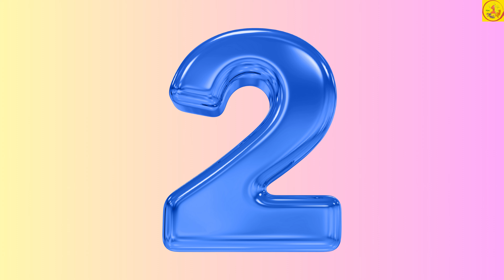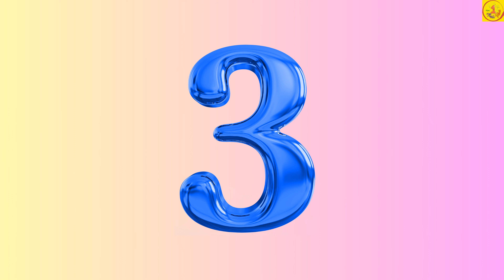Top Billionaire Houses in India 2023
Take a look inside the extravagant homes of India's top billionaires. Get an exclusive tour of these stunning properties and see how the elite live in luxury. From breathtaking architecture to lavish interiors, this video showcases the epitome of opulence and wealth. Discover the stories behind these billionaire houses and gain insight into their extravagant lifestyles. If you're fascinated by grandeur and aspire to live a life of luxury, this is a must-watch video for you.